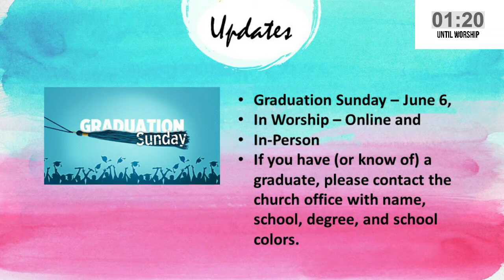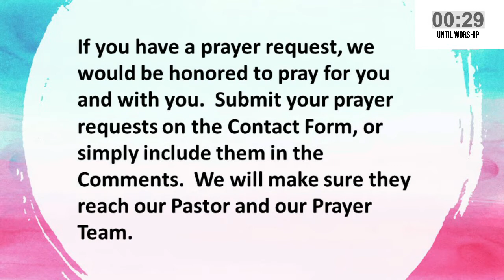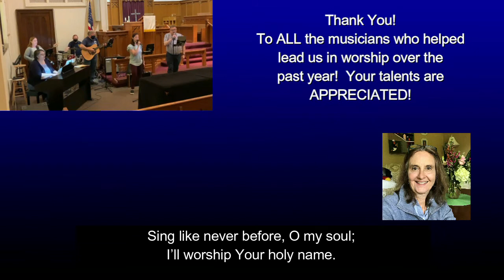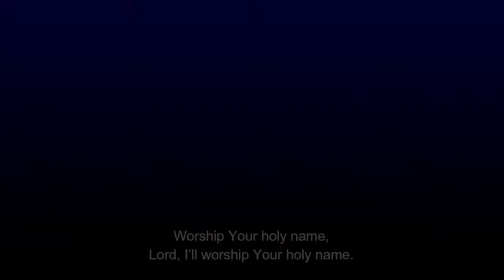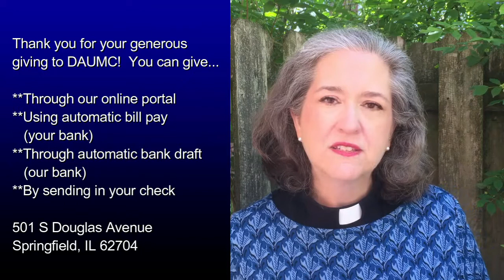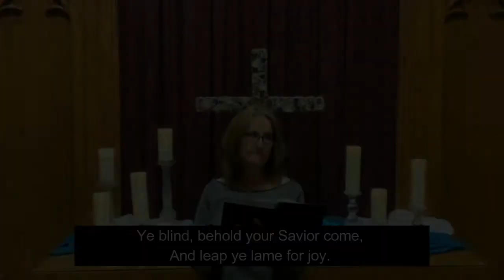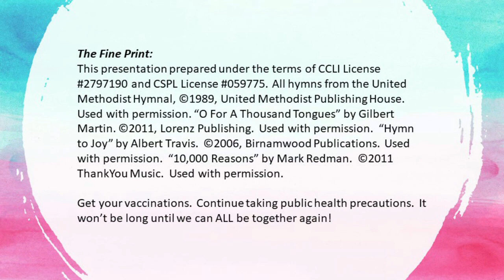May 16 2021 DAUMC Online Worship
This is Music Celebration Sunday!  Join us as we celebrate the role of music in our lives, and as we show our appreciation to those who work so diligently to provide music to lead us in worship.   Please take a moment to let us know that you have joined us by completing our Contact Form, which can be found